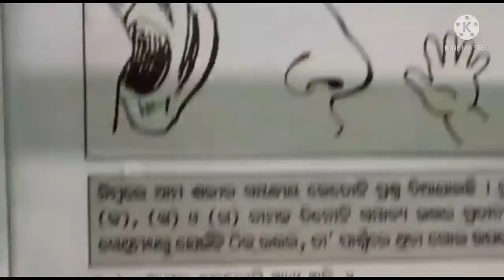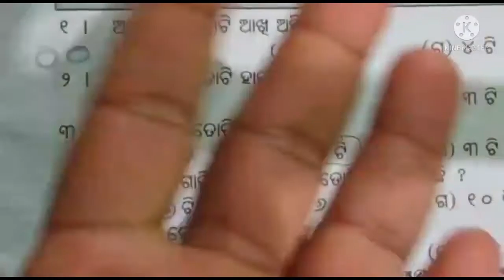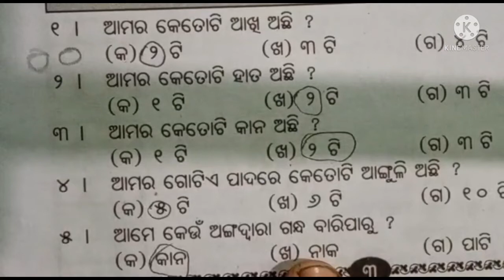ଶ୍ରେଣୀ- ୧// ମୋ ସାଧାରଣ ଜ୍ଞାନ// ଆମ ଶରୀର